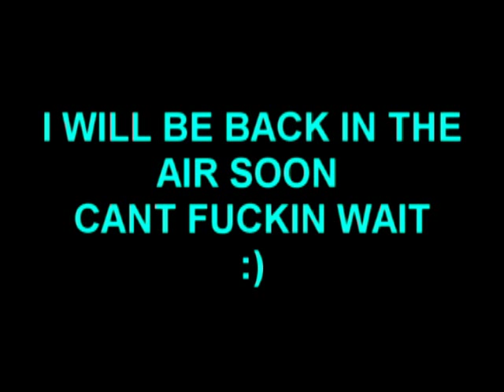First Skydiving accident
as i was landing my foot caught a lump of grass and it snapped back. dislocated and fractured. got some fun drugs though!!!